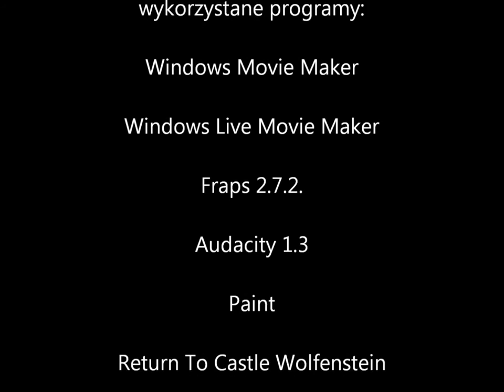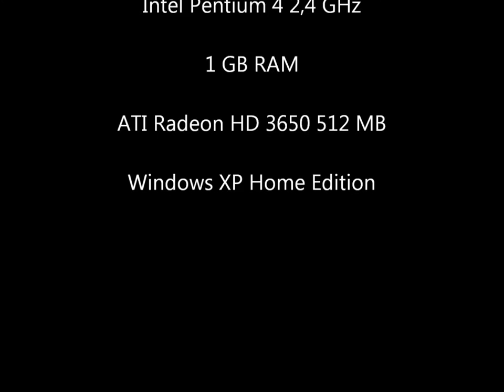Przejdźmy Razem! Return To Castle Wolfenstein odc.02 Baszta Zamku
Dobijamy do kolejki... i się trochę upijemy :P